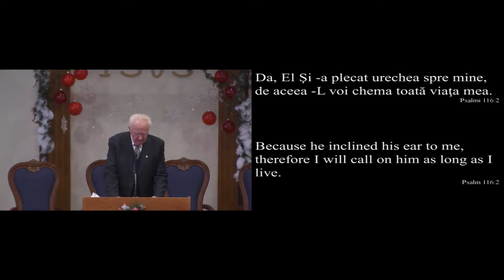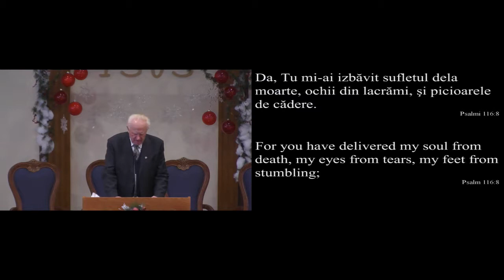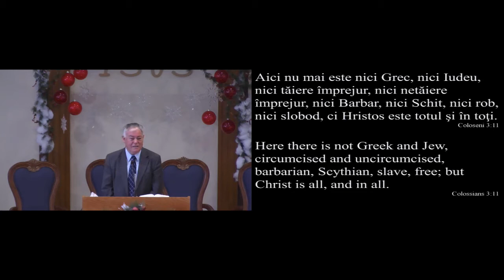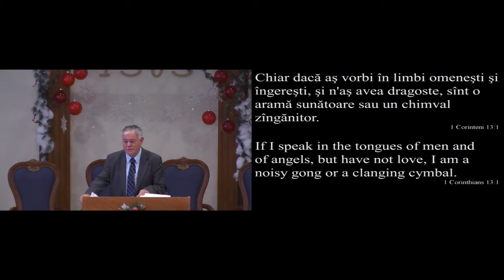Church Service - 12-11-2016 - AM